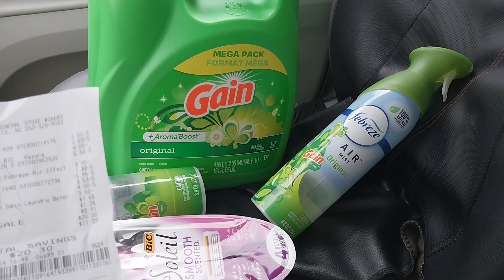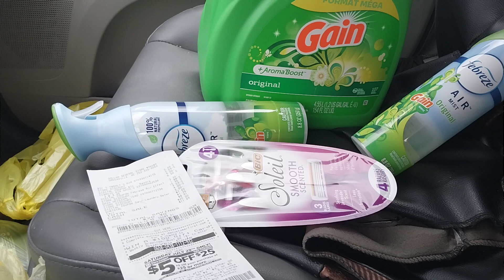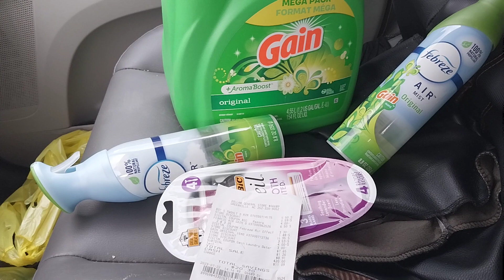gain dollar general 5 en 20